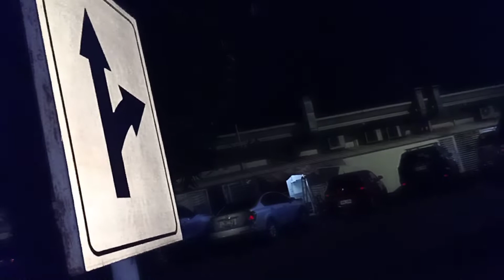Samgy dinner with fam (little bro tried alcohol)